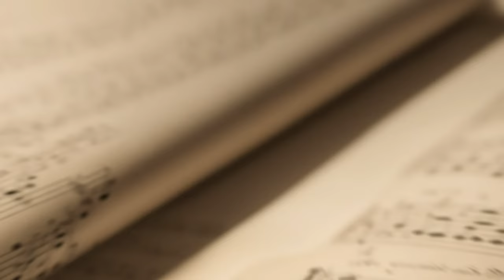The Devil’s Composer: The Devil’s Trill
Dive into the intriguing story of Giuseppe Tartini, a composer who dreamt of a devil's deal that led to the creation of his masterpiece, “The Devil’s Trill.” Explore the impact of this dream on Tartini's life and his struggle with the disparity between reality and the music of his dreams. This video takes you on a journey through Tartini's dream, his attempt to transcribe the devil's music, and his contemplation of abandoning music altogether.